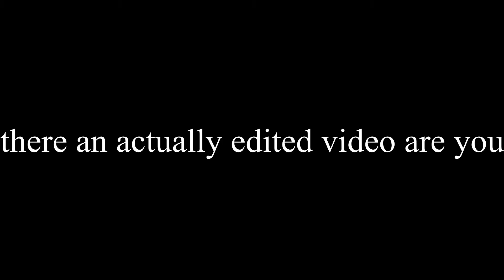3 cosmic drops from Notfound.Tech and Inverse TTT.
so i dropped 3 cosmics in the span of 2 days, here they are.  the first clip has the cosmic in the thumbnail, the only one that didnt suck was the akaline.